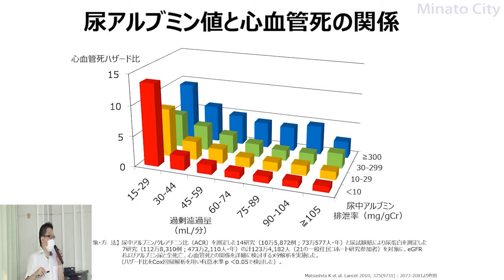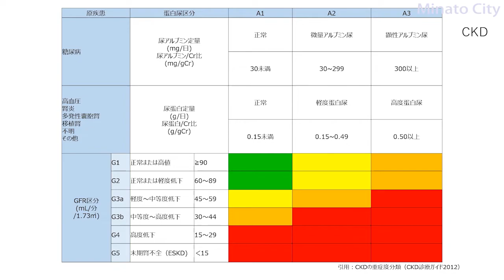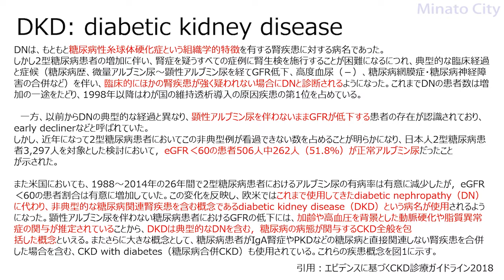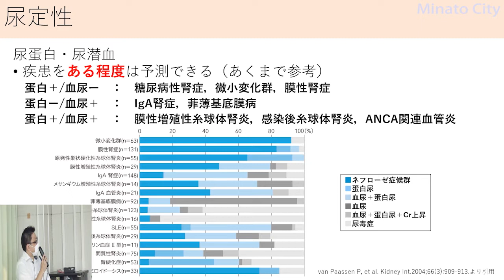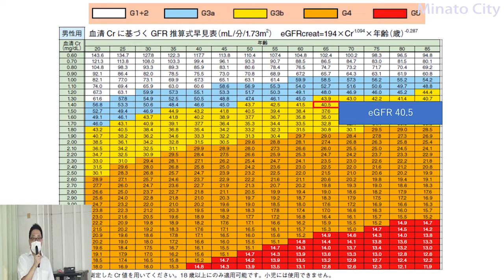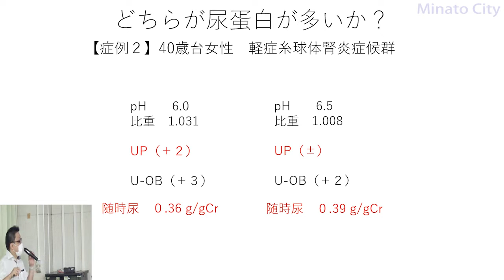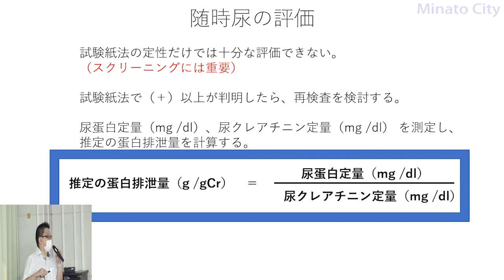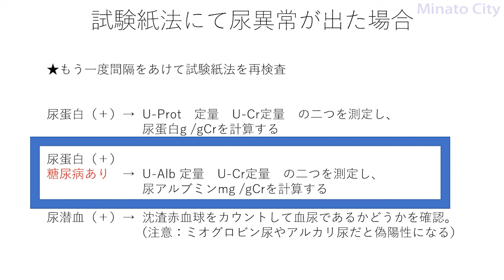腎臓健康講座（3）:検査結果からわかること